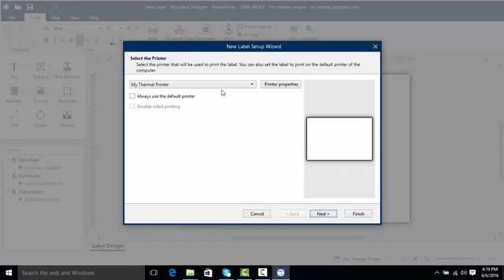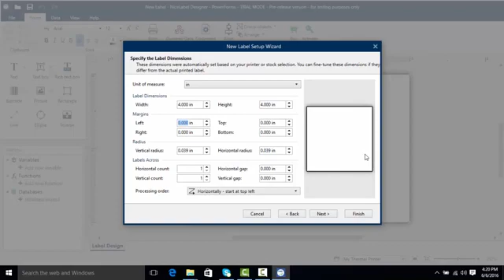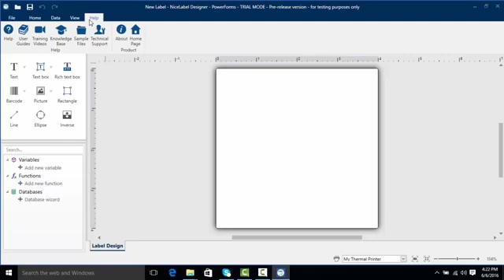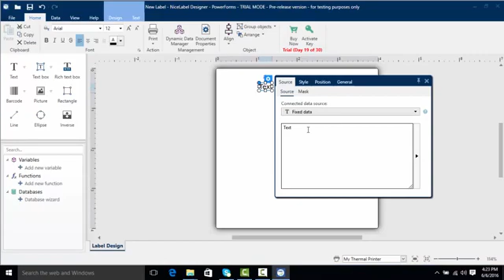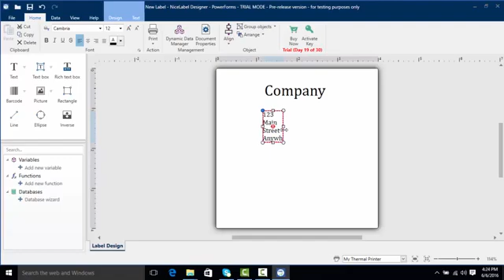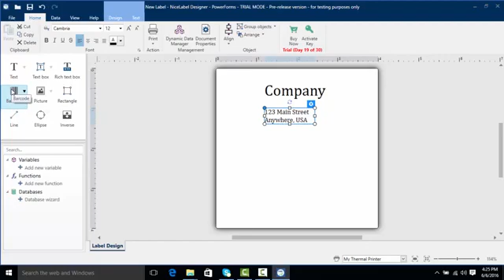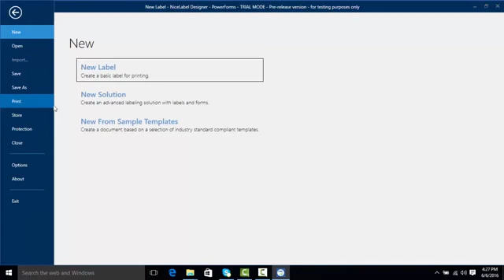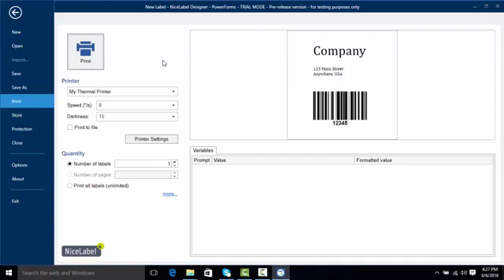NiceLabel Software- Design Your First Label